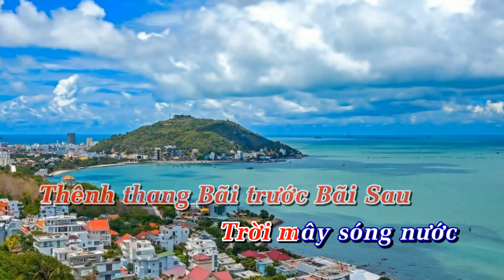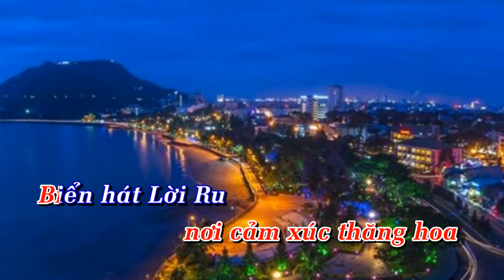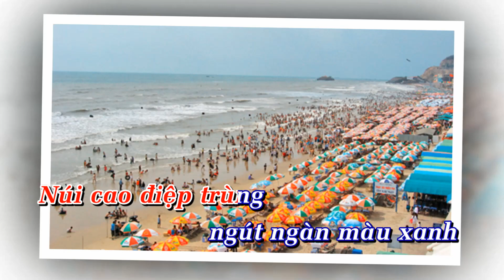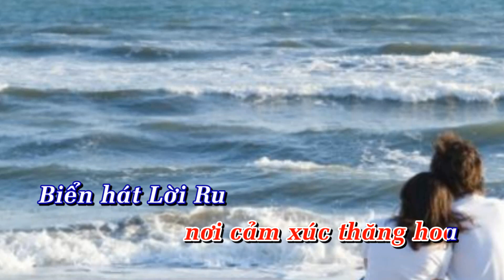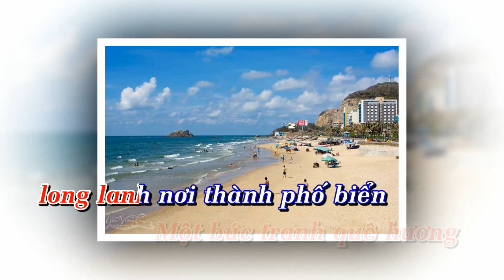VŨNG TÀU BIỂN HÁT LỜI RU (Nhạc : Khánh Vân - Phỏng thơ : Phạm Quang Biểu)